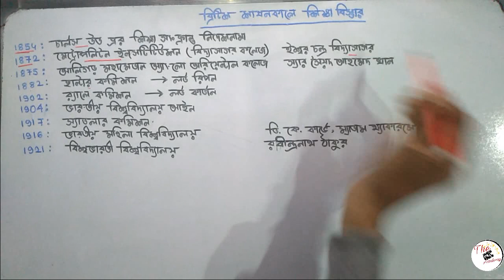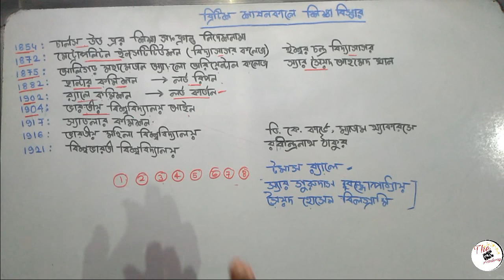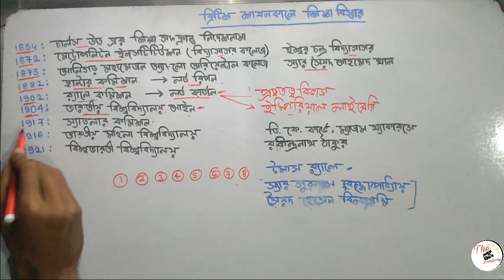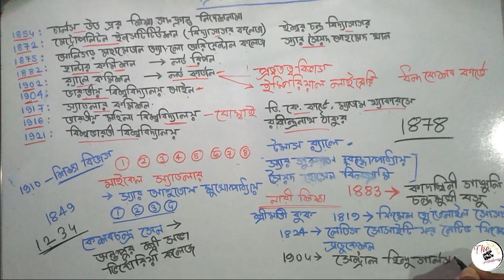আধুনিক ভারতের ইতিহাস ব্রিটিশ শাসনকালে ভারতে শিক্ষার বিস্তার (দ্বিতীয় পর্ব) Education system